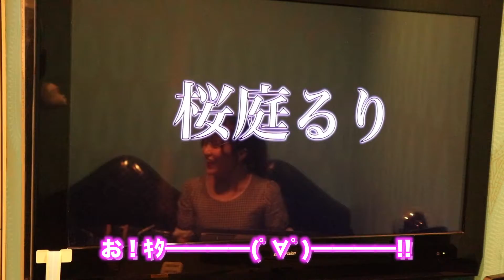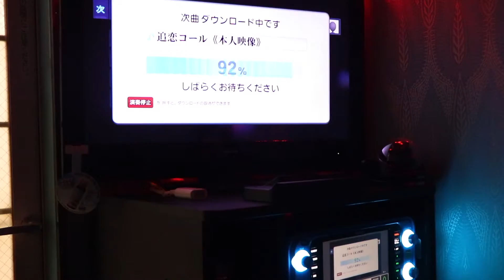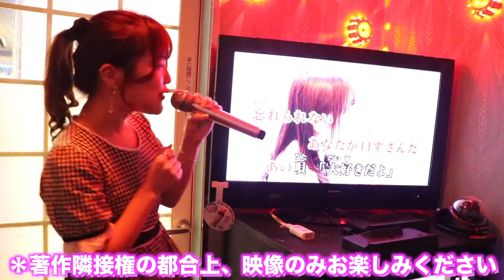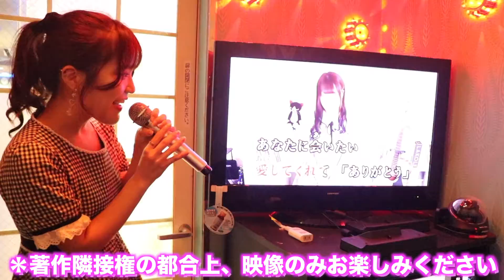【JOYSOUND】追恋コールがカラオケに入ったので本人が行ってみた！【曲間CM】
本日の動画は【JOYSOUND】追恋コールがカラオケに入ったので本人が行ってみた！【曲間CM】になります。
ぜひコメントお待ちしています♪
୨୧ ୨୧
毎日AM7:00に動画を更新しています。
説明文にオリジナル楽曲のデジタル配信ストアのリンクがあります！

୨୧ ୨୧

3rd.『BABY STAR』 Comming Soon... 7/13

4th.『ゼンマイドール』 Comming Soon... 7/20

5th.『ストームライダー』 Comming Soon... 7/27

6th.『桜の花が咲く頃に』 Comming Soon... 8/3

7th.『Alice in Wonderland』Comming Soon... 8/10

8th.『？？？』Comming Soon... 8/17

9th.『？？？』Comming Soon... 8/24

10th.『？？？』Comming Soon... 8/31

Please wait for the release.

୨୧ ୨୧
【公式ファンコミュニティ『Fanbeats』】
桜庭るりの公式ファンコミュニティ『Fanbeats』があります！
ファンコミュニティ『Fanbeats』では無料でニュースレター(ブログ,メルマガ)が読めます！
今後は応援してくださる方々に向けてプロジェクトの制作企画やサブスクリプション(今夏リリース予定)の導入します！

୨୧ ୨୧